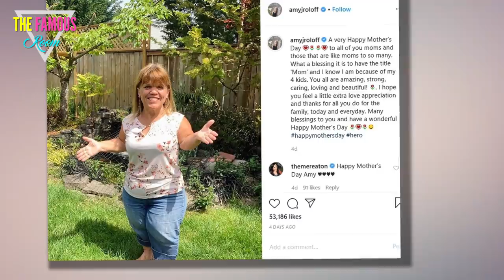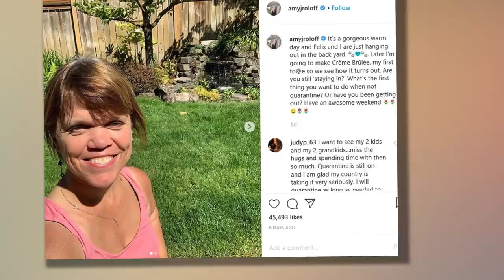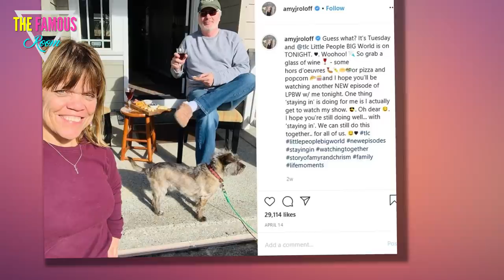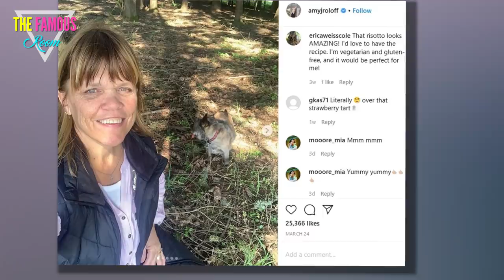Amy Roloff Has Major Work to Do on Her New Home: 'It's Not as Accommodating as the Farmhouse' LPBW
Season 20 of Little People, Big World shows Amy Roloff finally making the big move off of Roloff Farms. She lives on the farm property with ex-husband Matt Roloff for 30 years. But years after their divorce, she finally decided it was time for her to take a leap of faith into a new life direction. Thankfully, she has her fiancé, Chris Marek, to help her along the way.

Amy talks about her big move all the time on her Instagram. But we’re seeing the ins and outs of it on the show — and it’s clear she had a lot of work she had to do on the house before she could call it a home. Here’s what she said about it not being as “accommodating” as Roloff Farms.

Matt and Amy Roloff technically still co-own Roloff Farms
Amy Roloff and Matt Roloff appear on NBC News' 'Today' show
Amy Roloff and Matt Roloff appear on NBC News’ ‘Today’ show | Peter Kramer/NBCU Photo Bank/NBCUniversal via Getty Images
It’s been a confusing journey for LPBW fans when it comes to Matt and Amy’s divorce. Last season, we saw Amy make the major decision to leave Roloff Farms behind and find a place of her own. And since then, she did just that with the help of Marek, as he’s a realtor. Amy’s new place is now just 15 minutes away from the farm property.

So, with Amy off the farm, many assumed this meant Matt is the sole owner of Roloff Farms now. But it seems there’s still a lot of legalities to work through.

“I don’t own the whole thing,” Matt explained to an Instagram follower regarding the farm. “Amy and I still co-own the North side. (Original farm with big house). I only own the south parcel. Hope that helps. I know it’s confusing.” Matt then clarified that “Amy didn’t have to move. She choose to move. Amy could have stayed on the farm if she wanted too.”

Amy Roloff is nearly finished moving off of Roloff Farms and into her new place
Moving hasn’t been an easy process for Amy, but she’s kept her Instagram followers informed the entire way. She’s told Instagram how much she’ll miss her home on the farm, as it’s where she spent most of her adulthood and raised her children. But it’s best for her to keep moving. And now, she’s almost totally finished with her move.

“I’m thrilled to see some light at the end of this long journey of moving, purging, packing and moving into my new house. Woohoo!” Amy wrote on Instagram. “Sometimes I don’t know whether to jump up and yell ‘Hooray’ or cry. I do know I feel relieved. … So I see the light at the end of this tunnel and I think I’ll make my end date- end of February. Yippee!”

Matt said on LPBW that he thought it’d take Amy a very long time to move, though. “Amy’s not known for quick decisions, and so she missed a couple that she wants,” Matt told the TLC cameras. “She could purchase a place and it could be another two years before she moves her stuff out. So, that’s what I’m assuming is gonna happen.”

She said she still has major adjustments to make to the house
We’re watching Amy make her big move on Season 20. And it seems she still has major adjustments to make to the house so that it’s friendly for someone of her height.

“We definitely have a number of things to do before I officially move into this house,” Amy said in episode 7. Then, Marek shows Amy the stepstool he bought her to help her reach the oven and the microwave in the kitchen — but it wasn’t tall enough.

“Well, if you decide to use the convection, I can help you with that,” Marek notes.

To that, Amy said, “I like to be independent.”

“Moving into this new house … it’s not as accommodating as the farmhouse,” Amy noted. While she has plenty to change in the kitchen, she then told the cameras that the rest of the house will likely remain the same, especially because she has Marek to help her if absolutely necessary. But Amy loves to cook and bake, so the kitchen needs work.

“I’m looking forward to Chris and I being together in this house,” Amy added. “I don’t want to modify everything when I have someone of average height, too.”

We’re interested to see how Amy modifies the house going forward!